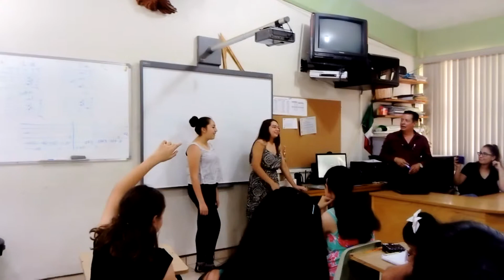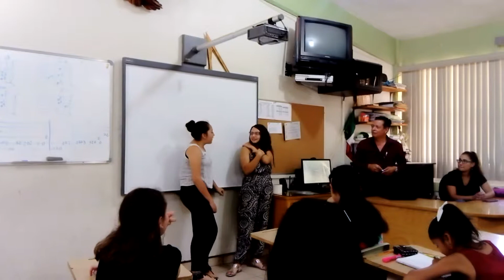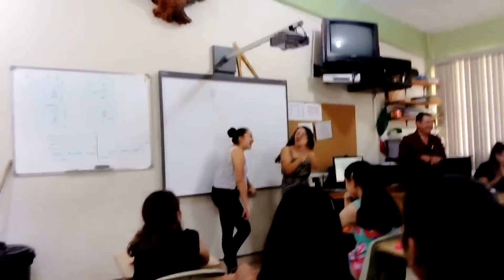Proyecto Que Padre. Cuauhtémoc Chihuahua Mx